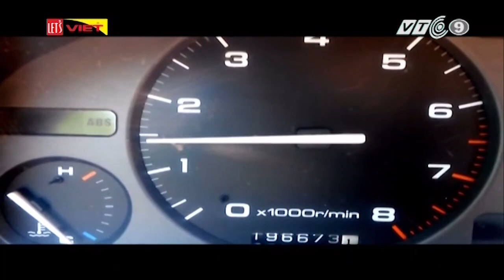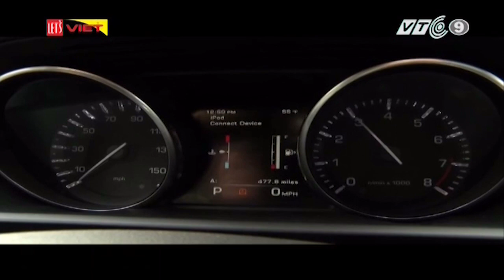Kinh nghiệm chạy xe tiết kiệm nhiên liệu | VTC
VTC | Vận hành xe ô tô ở vòng tua máy như thế nào thì tiết kiệm nhiên liệu nhất? Cùng xem tư vấn của chuyên gia.